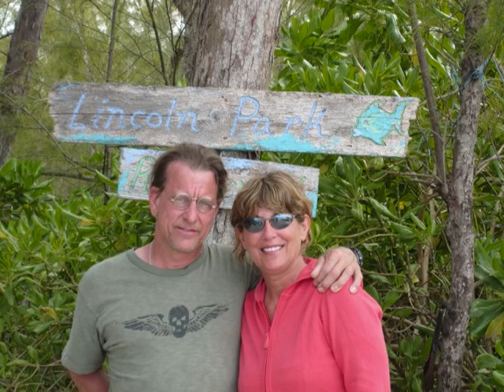Terri Sebastian Fleet Mar.8,1956 to May 30,2013